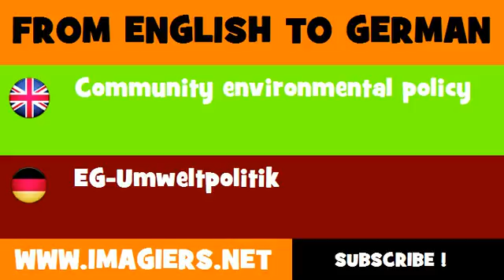DEUTSCH ENGLISCH = EG Umweltpolitik